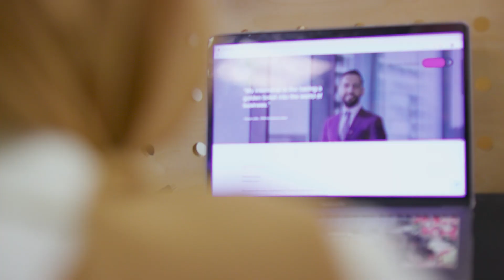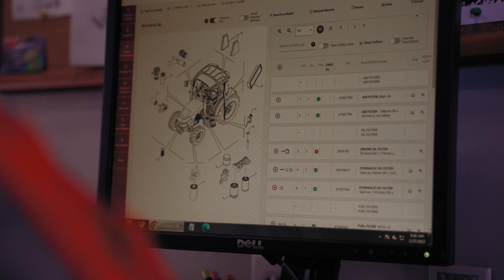Macquarie Group Foundation FY2024 Annual Review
During FY2024 the Macquarie Group Foundation, together with our people, contributed a record $A67 million to over 3,000 community organisations around the world. The Foundation has now contributed $A641 million to thousands of community organisations since the Foundation’s inception in 1985.